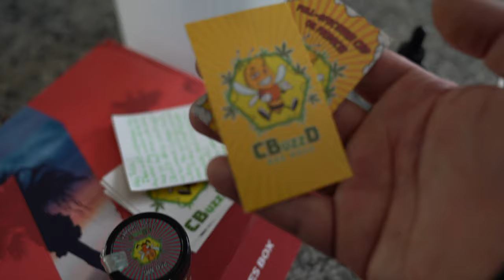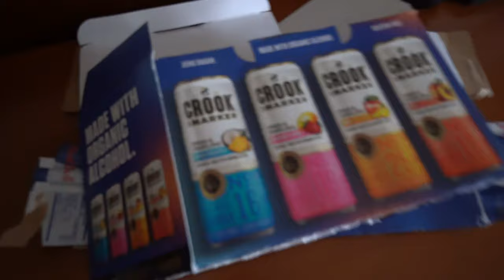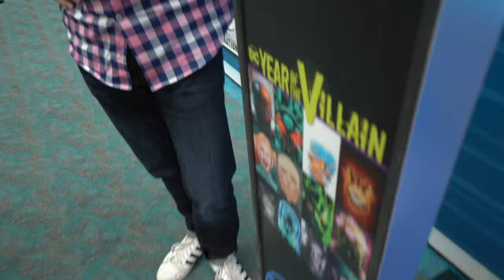Welcome to The Dark Side !!? ( Off White x San Diego ComicCon 2019)